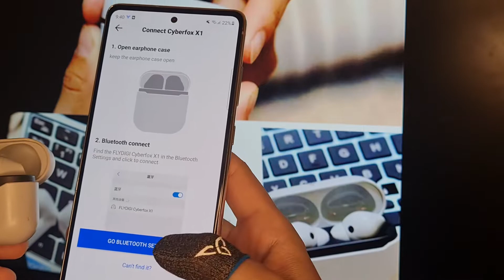¡ LA MEJOR CONFIGURACIÓN PARA TUS AUDIFONOS GAMER / ANDROID iOS !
Descubre la mejor configuracion para tus Audifonos Gamer Cyberfox T1 y descubre como jugar con 6O ms de latencia